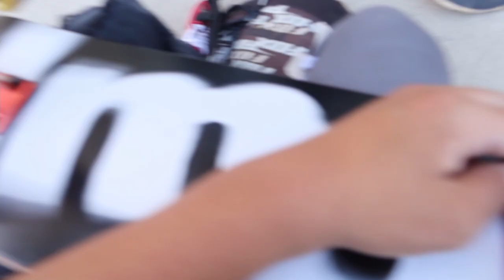HE JUST LEFT HIS BIKE ON THE SIDE OF THE ROAD 😂🤦🏼‍♂️